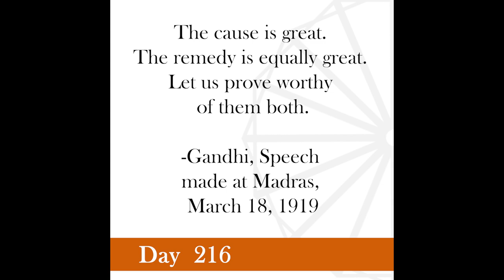Nonviolence Daily | Day 216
The cause is great. The remedy is equally great. Let us prove worthy of them both.
-Gandhi, Speech made at Madras, March 18, 1919